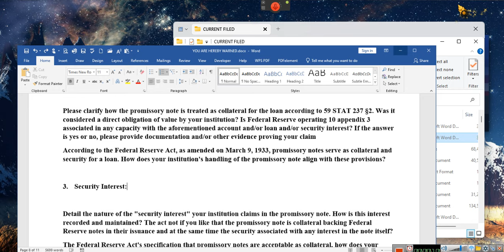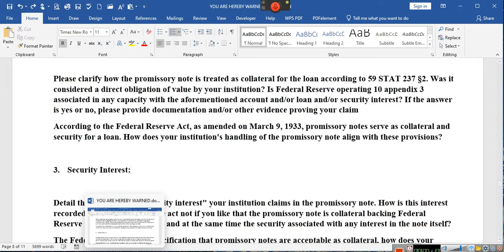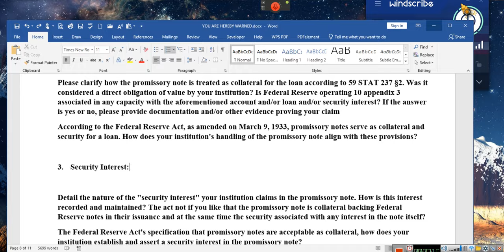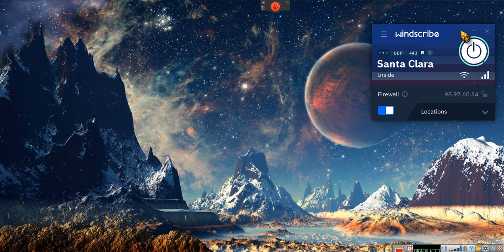~Representing you FRIEND in court "LEGALLY"~EeoN 2024 03 13